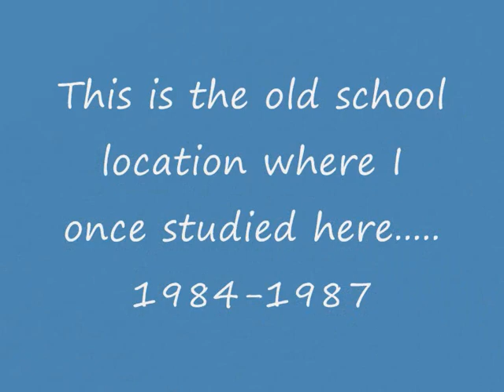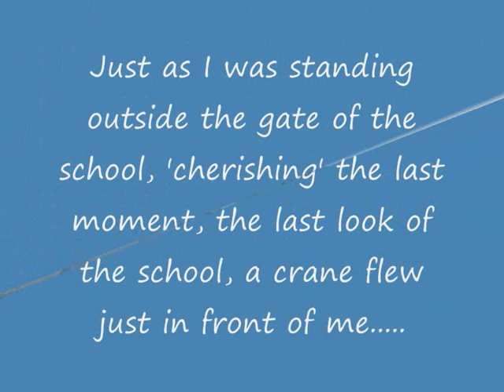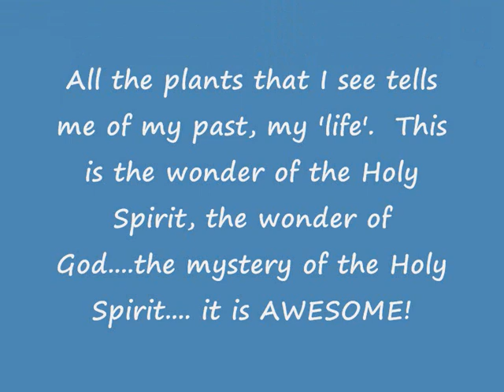Boon Lay Secondary School